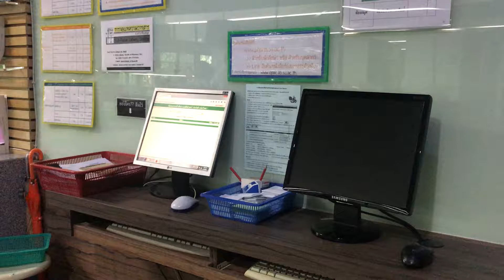Library of department